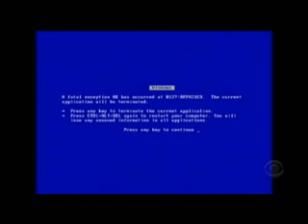Bill Gates farewell video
What the crew at Microsoft came up with for Bill's retirement.